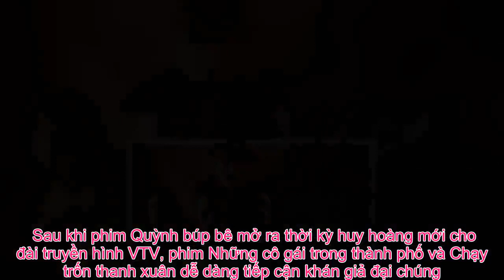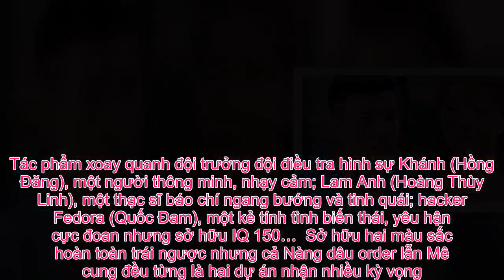Tin Đc Ko - Bộ phim nào sẽ thắng giải VTV Awards 2019?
Quỳnh búp bê, Chạy trốn thanh xuân, Những cô gái trong thành phố cùng Mê cung, Về nhà đi con và Nàng dâu order đang cạnh tranh quyết liệt ở giải thưởng VTV Awards 2019. Những ứng viên sáng giá trong hạng mục Phim truyền hình ấn tượng của giải thưởng VTV Awards năm 2019 đều là các tác phẩm truyền hình được khán giả đại chúng dành nhiều quan tâm thời gian vừa qua, trong đó có phim Quỳnh búp bê, Chạy trốn thanh xuân, Những cô gái trong thành phố cùng ba phim đang chiếu Mê cung, Về nhà đi con và Nàng dâu order. Quỳnh búp bê  Bộ phim Quỳnh búp bê theo chân Quỳnh (Phương Oanh đảm nhận), cô gái trải qua nhiều biến cố cuộc đời, phải bán mình để nuôi con và mưu sinh. Tác phẩm nhanh chóng nhận được sự yêu thích của khán giả vì khai thác những mặt tối gai góc của xã hội hiện đại, đồng thời tạo cảm giác chân thực nhờ cách xây dựng nhân vật cùng lời thoại tự nhiên, sâu sắc. Phim Quỳnh búp bê đưa những tên tuổi như Phương Oanh (vai Quỳnh búp bê), Thu Quỳnh (vai My “sói”), Thanh Hương (vai Lan “cave”) vụt sáng trở lại.  Tại lễ trao giải Cánh diều vàng 2018 diễn ra vào tháng Tư năm nay, phim Quỳnh búp bê lọt danh sách đề cử phim truyền hình xuất sắc nhất và cuối cùng nhận giải Cánh diều vàng cùng với phim Bên kia sông. Là một tác phẩm không những lên án gay gắt các tệ nạn xã hội, truyền tải thông điệp nhân văn mà còn tạo nên nhiều xu hướng trên mạng xã hội, phim Quỳnh búp bê hoàn toàn có khả năng thắng giải VTV Awards 2019, giống như cách tác phẩm được vinh danh ở lễ trao giải Cánh diều vàng 2018. Những cô gái trong thành phố – Chạy trốn thanh xuân Bộ phim Những cô gái trong thành phố và phim Chạy trốn thanh xuân là hai tác phẩm được cho là hưởng lợi từ cơn dư chấn mang tên Quỳnh búp bê. Sau khi phim Quỳnh búp bê mở ra thời kỳ huy hoàng mới cho đài truyền hình VTV, phim Những cô gái trong thành phố và Chạy trốn thanh xuân dễ dàng tiếp cận khán giả đại chúng. Cả hai đều khai thác đề tài cuộc sống của sinh viên và công nhân nghèo, mở ra góc nhìn thú vị cho người xem và được công chúng đánh giá cao về nội dung.Phim “Những cô gái trong thành phố” gây tranh cãi về cái kết.Trong khi đó, phim “Chạy trốn thanh xuân” nhận ý kiến trái chiều về tạo hình nhân vật. Tuy không tạo nên những hiện tượng trên mạng xã hội như bộ phim Quỳnh búp bê, thậm chí gây tranh cãi về cái kết, song hai tác phẩm Những cô gái trong thành phố và Chạy trốn thanh xuân vẫn có cơ hội được xướng danh cho giải thưởng cao quý nhất của VTV Awards 2019 bởi những thông điệp mà phim truyền tải. Nàng dâu order – Mê cung  Hai tác phẩm Nàng dâu order và Mê cung đều là hai bộ phim đang chiếu trên sóng truyền hình VTV. Phim Nàng dâu order theo chân đôi vợ chồng mới cưới Phong (Thanh Sơn) và Hoàng Yến (Lan Phương), một nhà văn nổi tiếng với những tác phẩm viết về tình yêu. Dù mới quen biết và tìm hiểu được chưa đầy 1 tháng, Phong và Hoàng Yến đã nhanh chóng tổ chức đám cưới, Yến bước vào gia đình nhà chồng với nhiều bỡ ngỡ, nhất là khi cô không hề biết nấu ăn, thường phải thức đêm viết văn và ngủ dậy muộn. Trong